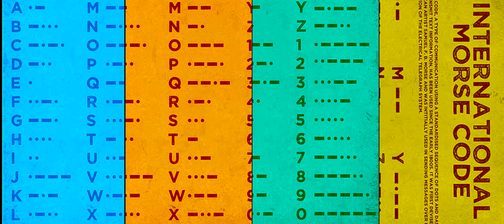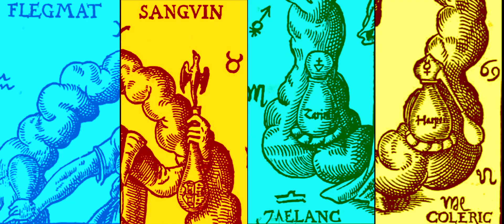Island Apes - Stitt God Unknown Records 2023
ISLAND APES is a British band, formed in the East Midlands around 2018. The current line-up consists ex members of Bivouac, Force Fed and Fudge Tunnel; guitarist/producer Dean Selby, drummer Antronhy, vocalist MKJ and bassist David Ryley. Their roots lie in anxiety, ritual and underlying melody. Call it what you like. Answers on a postcard to God Unknown.